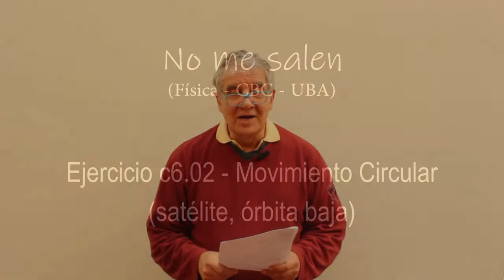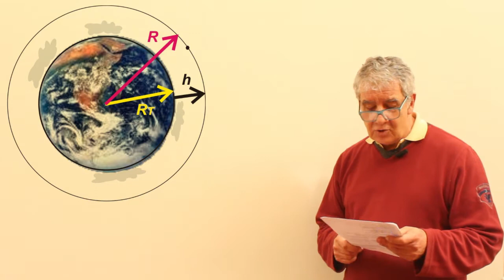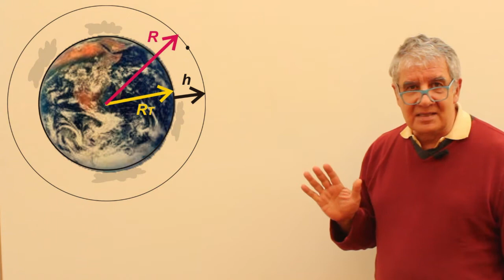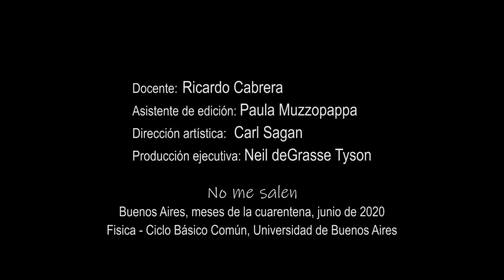Ejercicio c6.02 - Movimiento Circular (satélite de órbita baja)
Física, cinemática, Movimiento Circular, movimiento de satélite terrestre. Nivel secundario y universitario. Complemento del curso de Física del CBC, UBA. El contenido de este video se corresponde con la versión escrita disponible